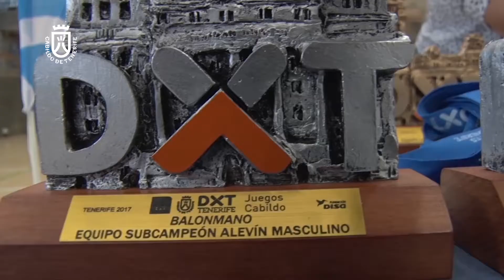XXX Juegos Cabildo de Tenerife: Finales de Copa de Balonmano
Los encuentros de finales de Copa de Balonmano y la clausura de la temporada de los XXX Juegos Cabildo de Tenerife se celebraron el 20 de mayo en los Pabellones Basilio Labrador (Los Realejos) y Celestino Hernández de La Perdoma (La Orotava).